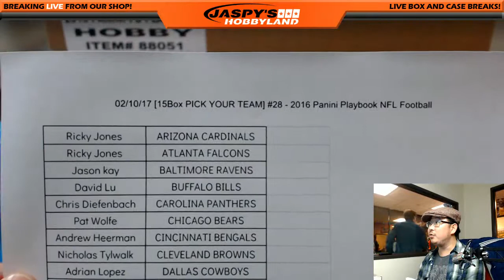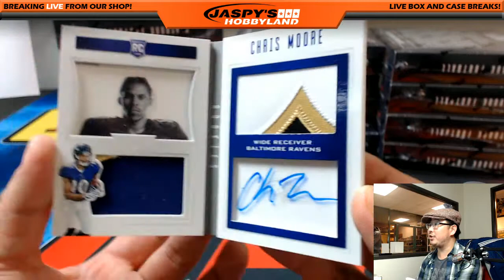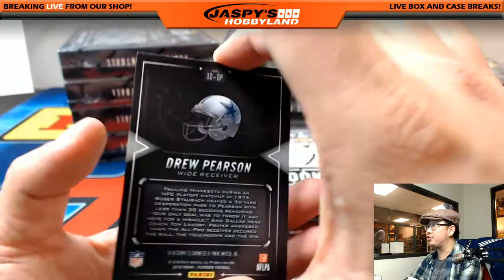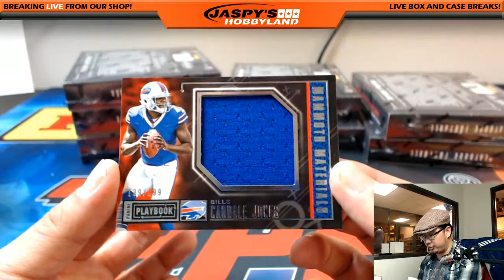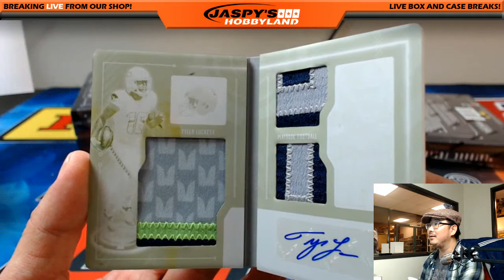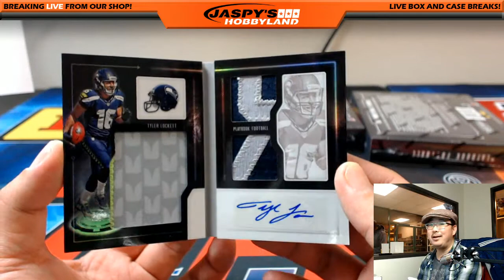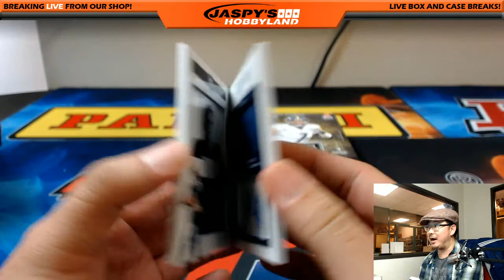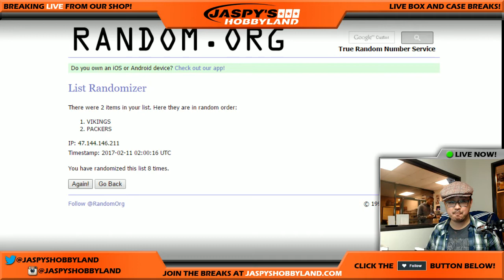02/10/17 [15Box PICK YOUR TEAM] #28 - 2016 Panini Playbook NFL Football